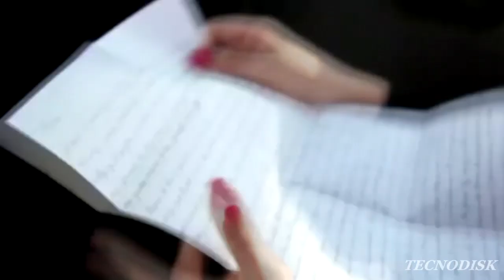💖¡BLANCO Y NEGRO!💖 - [MALÚ] VIDEOCLIP no OFICIAL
Malú

Letra:

Sé que faltaron razones
Sé que sobraron motivos
Contigo porque me matas
Y ahora sin ti ya no vivo
Tú dices blanco, yo digo negro
Tú dices voy y yo digo vengo
Miro la vida en color y tú en blanco y negro
Dicen que el amor es suficiente
Pero no tengo el valor de hacerle frente
Tú eres quien me hace llorar
Pero, sólo tú me puedes consolar
Te regalo mi amor, te regalo mi vida
A pesar del dolor, eres tú quien me inspira
No somos perfectos, sólo polos opuestos
Te amo con fuerza, te odio a momentos
Te regalaré el sol siempre que me lo pidas
Mientras sea junto a ti, siempre lo intentaría
¿Y qué no daría?
Me odias, me quieres, siempre contracorriente
Te llevo en mi mente desesperadamente
Por más que te busco
Eres tú quien me encuentra (Eres tú quien me encuentra)
¿Y qué no daría? Si eres mi mundo
Si con tus manos curas mis heridas, ¿qué no daría?
Si sólo a tu lado puedo llorar y reír al sentir tus caricias

Fuente: Musixmatch

Autores de la canción: ARMANDO ANTONIO AVILA DE LA FUENTE / MARIA BERNAL HERNANDEZ / JULIAN RAMIREZ ARELLANO / AITOR HUMBERTO GARCIA LOPEZ

Letra de Blanco y negro © Emi Musical Sa De Cv, San Mateocean Way Sa, EMI APRIL MUSIC INC OBO EMI MUSICAL S.A. DE C.V., NOVA ED. MUSICALES, S.A., EMI APRIL MUSIC INC OBO SAN MATEOCEAN WAY SA